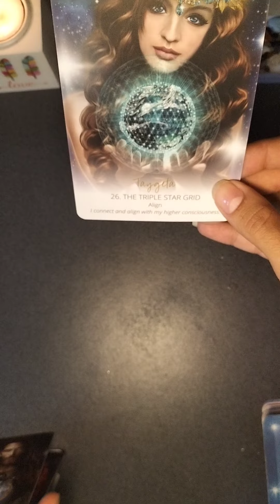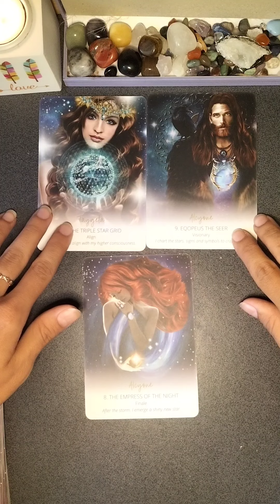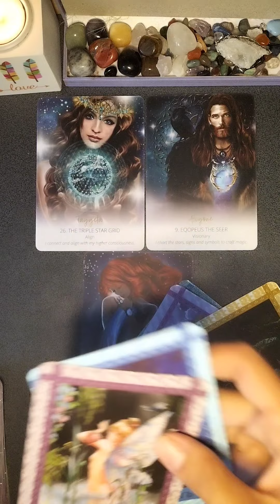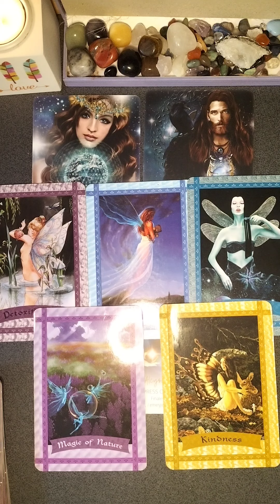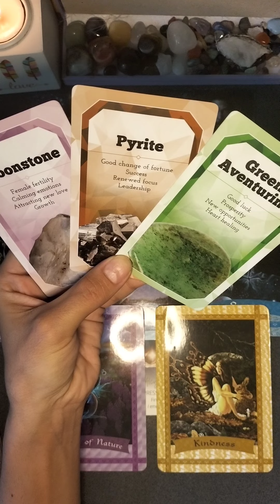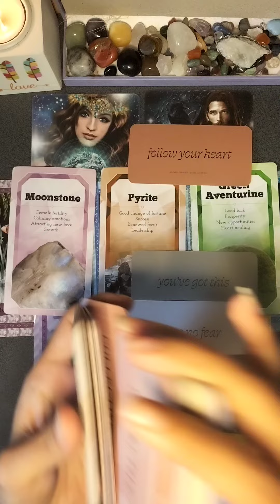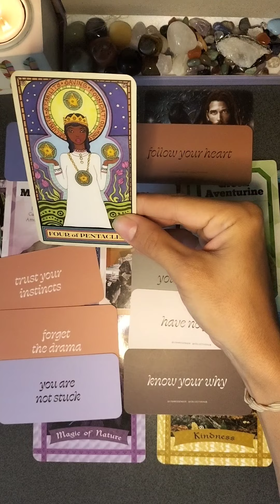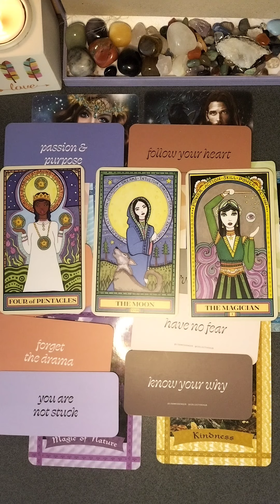OMG! 🌼 THE BEST READING YOUR SPIRIT GUIDES HAVE PROVIDED SO FAR! 💞🤑✨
If you seek Enlightment in any way from my videos Please Like ✅ so I can see your light🕯️